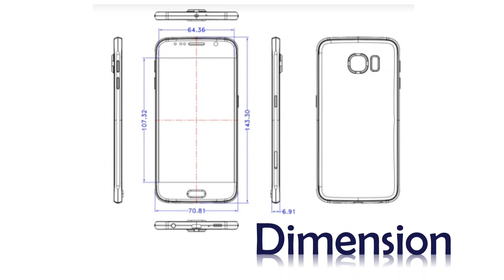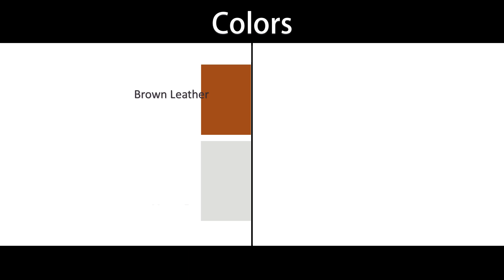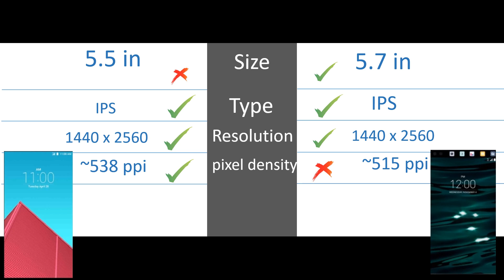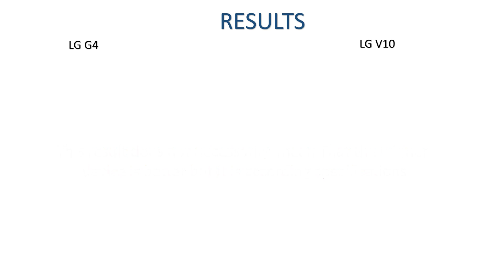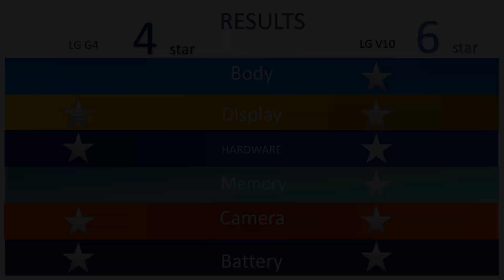LG G4 VS LG V10 for T-MOBILE